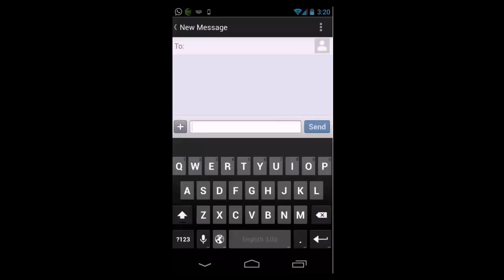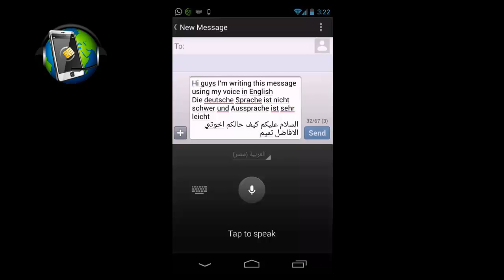How to write on android keyboard using your voice